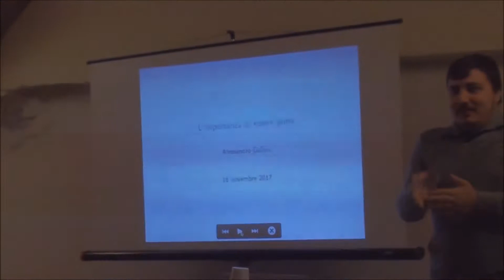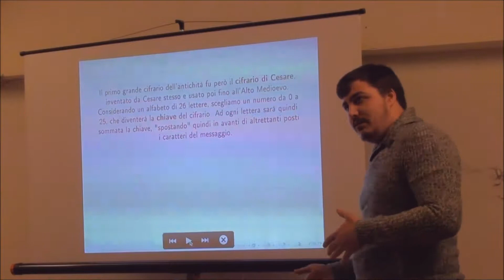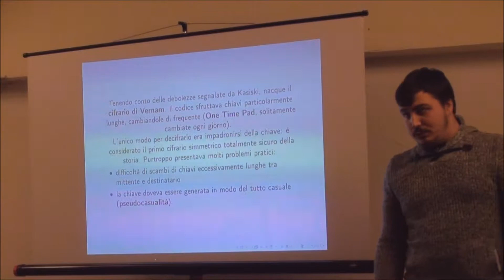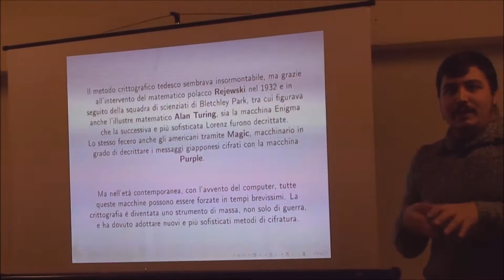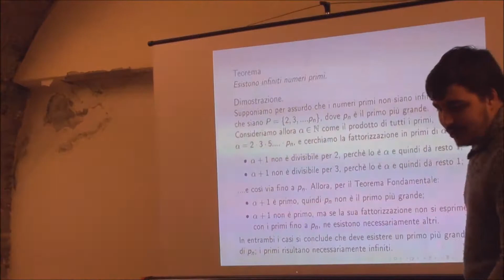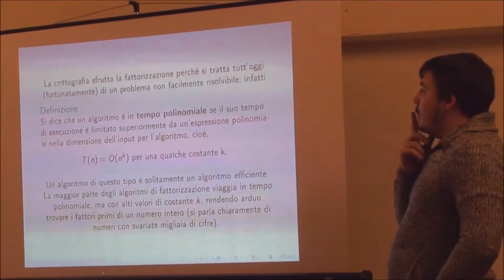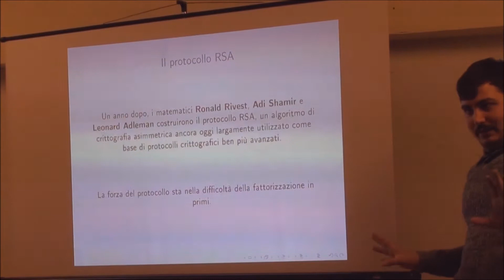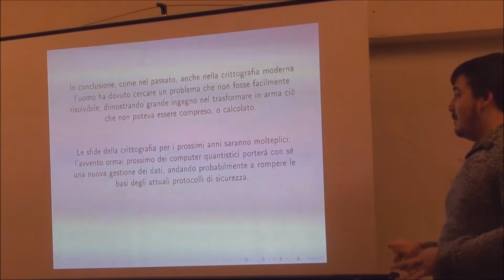L'importanza di essere primi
Stagioni del Pensiero - Autunno 2017
Iniziative rivolte a tutta la cittadinanza per avvicinarsi alle scienze, con la supervisione del Prof. Nicola Arcozzi, Professore Associato di Analisi Matematica presso l'Università di Bologna.

Alessandro Gollini è laureato triennale in Matematica all'Università di Bologna e attualmente studente magistrale a Trento, dove tratta nello specifico di teoria dei codici e crittografia e in generale di algebra applicata alla sicurezza informatica.
Inizialmente sarà presentata l'evoluzione della crittografia nella storia, a partire dalle civiltà classiche fino ai giorni nostri, con riferimenti a cifrari storici e ai loro inventori. In seguito la parte centrale dell'intervento si focalizzerà sui numeri primi e su diversi problemi non risolvibili a loro legati, in particolare sul loro utilizzo nei sistemi di comunicazione, che sta alla base della crittografia moderna.